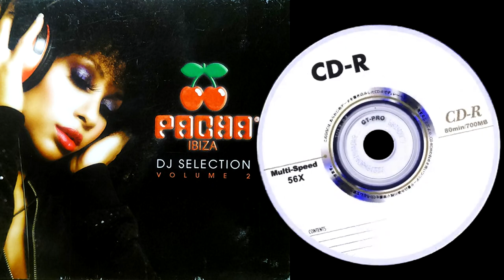Fab G - Bust The Vibes